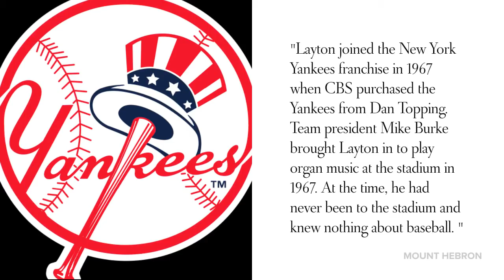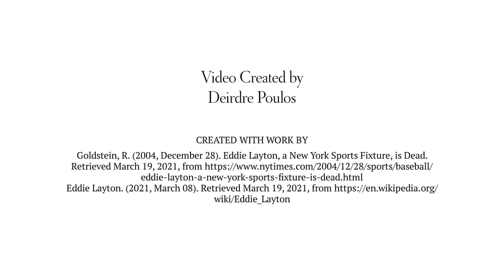Eddie Layton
Eddie Layton was a sports institution in New York as the organist at Yankee Stadium and Madison Square Garden. He now rests at Mount Hebron.